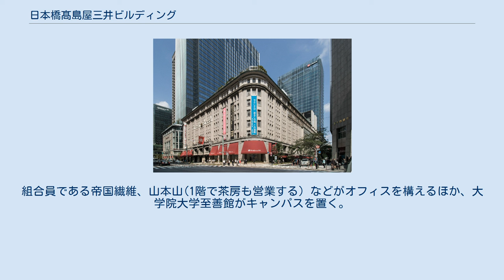日本橋髙島屋三井ビルディング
日本橋髙島屋三井ビルディング（にほんばしたかしまやみついビルディング）は、東京都中央区日本橋で行われた日本橋二丁目地区第一種市街地再開発事業のC街区に建てられた超高層複合ビル。
本項ではほかの街区に建てられた建物等についても記載する。
 2020年度グッドデザイン・ベスト100受賞。
 日本橋地区は、江戸時代から続く多くの老舗や明治期以降には百貨店等が集積。
高度経済成長期以降は、金融・証券会社等の業務ビルが数多く立地し発展してきた。
しかし、平成年代に入ると地区の業務、商業ビルは老朽化が進み、他地区の発展に伴い転出する企業も目立ち始め、さらに地区内の建物の大部分は旧耐震基準で設計されており、一部には老朽化した木造建設物も見られていたため、再開発による都市機能の更新を求める声が地元では次第に高まった。
 そうした声を背景に、2005年3月に地区内権利者の有志が勉強会をスタート。
11月には「日本橋二丁目5番、6番地地区まちづくり協議会」を設立する。
関係者間での議論を経て、地区内におけるランドマークの一つで老朽化が進んでいた髙島屋日本橋店（旧称：高島屋東京店、現：日本橋髙島屋S.C.）本館の保存については、三井本館・日本橋三井タワー（2005年竣工）における保存の考え方を準用し、東京店を保存することによって得られる容積率を隣接街区で消化し、隣接街区との一体開発を市街地再開発事業を実現することによって、全体の開発スキームを組み立てることになり、都市計画に先立って、2009年に東京店は重要文化財指定された。
 また隣接する北街区（東京日本橋タワー）と共に都に都市再生特別地区を提案し、2011年に都市計画が決定。
2013年に「日本橋二丁目地区市街地再開発組合」設立認可、2014年に権利変換計画認可を受け、工事に着手し、A・C・D街区が2018年、B街区は2019年に竣工を迎えている。
 再開発を機にB・C街区間の区道284号線は歩行者専用道路となり、区道上空には高さ40m、長さ約90mにわたるガラスの大屋根で覆われた、安全で快適な歩行者空間である「日本橋ガレリア」が整備されたほか、効率よく各街区間を移動できる地下鉄コンコース直結の地下歩行者ネットワークと地下広場も併せて整備されている。
また、2018年9月には法人地権者8名の正会員と近隣町会等の準会員で構成される「日本橋ガレリアエリアマネジメント」を設立し、持続可能な賑わいのあるまちづくりを推進している。
 昭和通りに面した太陽生命旧本社ビルおよび旧日本橋髙島屋新館の跡地に建てられた地下5階・地上27階の太陽生命日本橋ビルが位置する。
このうち、4階～5階に日本橋髙島屋S.C.東館が入り、ポケモンセンタートウキョーDX＆ポケモンカフェおよび外商サロンが所在する。
 1階にエントランスホール、6階にスカイロビーを置き、8階から26階をオフィスフロアとした。
フロアは西向きに開いた門口約59m、奥行約20mの整形な空間とした。
 都市計画提案における地域貢献の一環として、街区全体で利用するエネルギーセンター（都認定DHC）が再開発で最初に竣工した太陽生命日本橋ビル内に整備されている。
 1933年、髙島屋は高橋貞太郎が設計を手掛け、日本生命保険が所有する東京日本生命館に東京店（現・日本橋店）を移転する。
同館は戦後数回、村野藤吾の設計による継承的かつ創造的な増築が行われた。
 今般の再開発を前に日本橋店の本館が国の重要文化財に指定された事を受け、大規模な変更工事が出来ないことから、A・C街区と道路上で接続する連絡通路の増築を市街地再開発事業での建築工事とすることにより、従前建物は除却せず、活用し、本館にあった荷捌場と駐車場の機能をA・C街区に移設し、本館の荷捌場は車寄せに、屋上駐車場は屋上庭園に改修された。
これら工事は百貨店の営業終了後の夜間工事で全て対応し、営業を継続しながら施工を行った。
これほどの大規模な重要文化財を活用し続けるという事業は、全国的にも先駆的な試みであったという。
 日本橋髙島屋北別館や日本橋富士ビルなどの跡地に建てられた地下5階・地上32階の日本橋髙島屋三井ビルディングが位置する。
このうち、地下1階から...